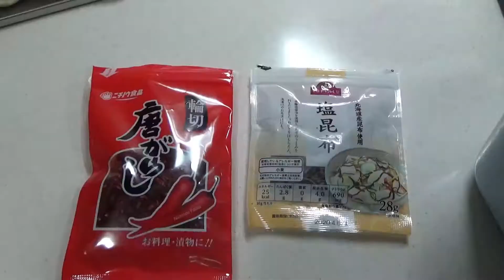【家庭菜園】収穫したカブで漬け物を作る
先日有効期限の切れた種を発芽させて育てたカブを収穫しました。
今回そのカブを使って大好きな漬け物を作りました。
興味がおありの方はぜひご覧下さい。

↓またこちらの動画も合わせてご覧下さい。

【家庭菜園】有効期限の切れた種から育てたカブとサニーレタスを収穫する